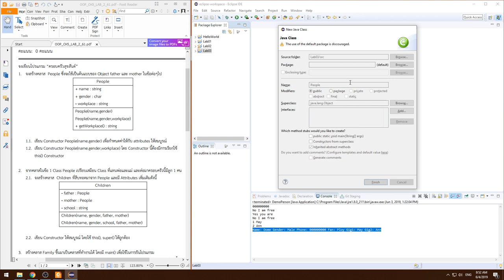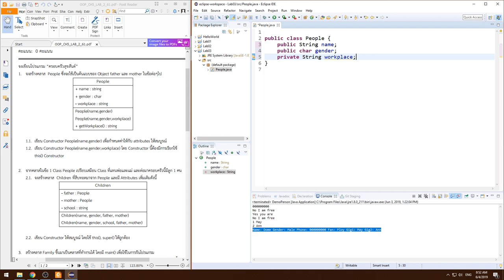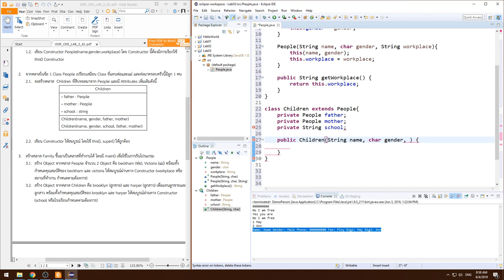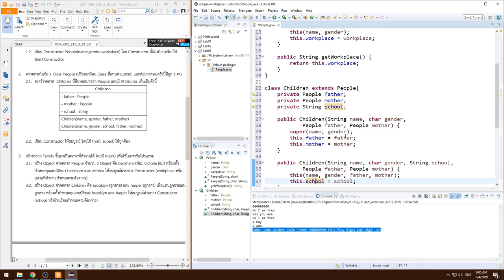Lecture 3 Inheritance and Polymorphism - 11 Lab3 ข้อ 1-2